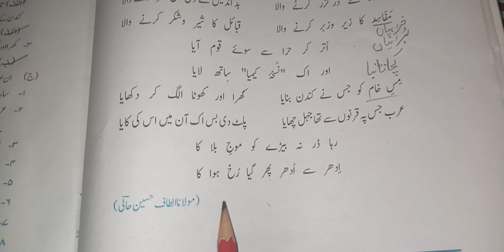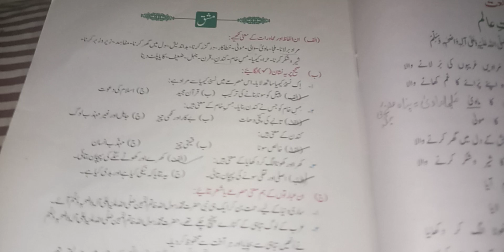Naat with exercise class 8th Asan urdu